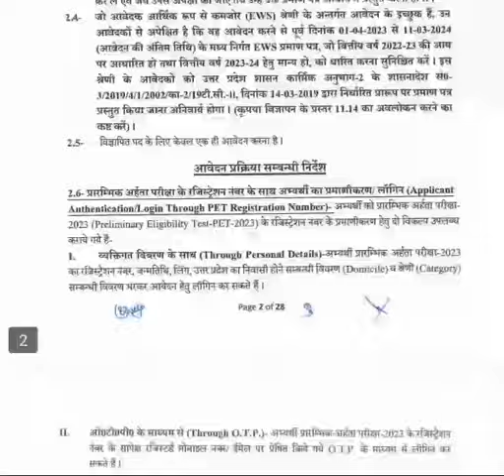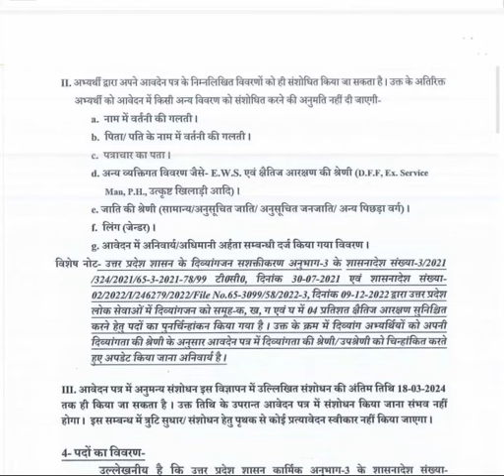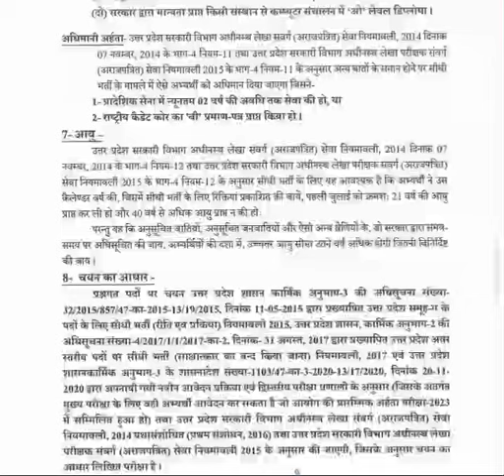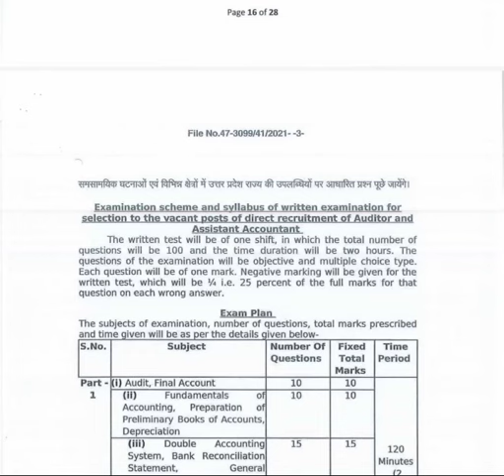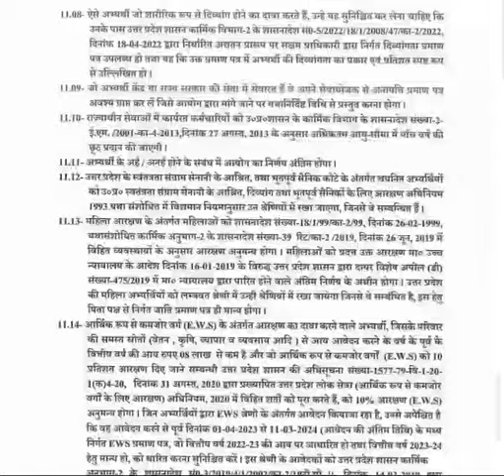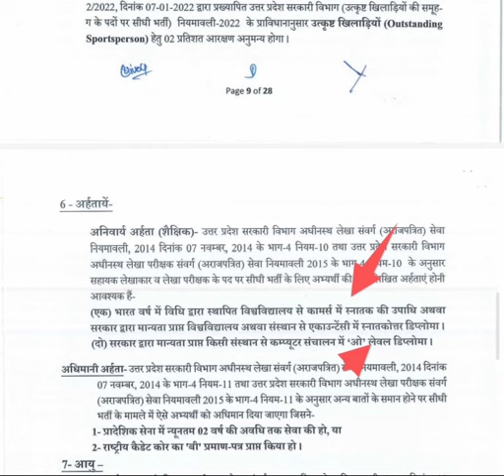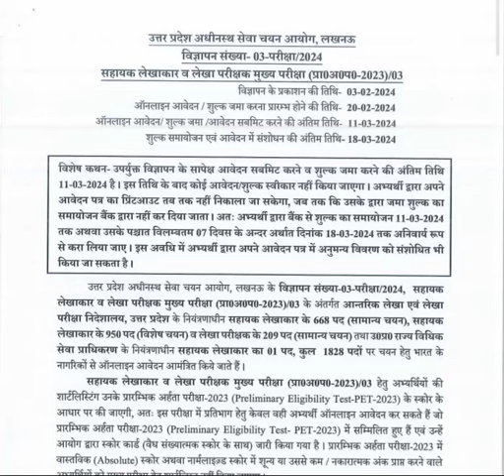Upsssc sahayak lekhakar avm lekha parikshak vigyapan||लेखापरीक्षकविज्ञापनजारी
Upsssc Big Update|| Van Daroga Bharti Update
Lekhpal Bharti pH Dharna Update|| दिव्यांग अभ्यर्थियों का धरना जारी
Lekhpal Bharti PH -OH|| दिव्यांगअभ्यर्थियों के धरने का ३०वा दिन
upsssc update,
upsssc technical assistant latest news today,
upsssc aso dv result,
lekhpal vacancy,
upsssc combined technical latest news,
upsssc combined technical result update,
up lekhpal joining process,
Lekhpal Bharti 188 PH-OH|| CM से मुलाकात|| Big Update

Lekhpal Bharti 2022 Update Today|| लेखपाल भर्ती परीक्षा परिणाम||
Lekhpal Bharti Result Update|| Lekhpal DV Cut Off

lekhpal,
lekhpal dv,
date sheet,
com.gbwhatsapp,
up lekhpal,
agta,
ag ta,

agta,
ag ta,

mukyasevika Bharti